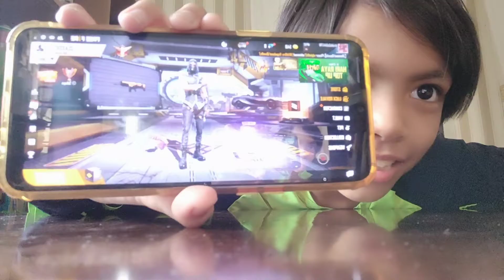2021/5/18: NF NK rekod video